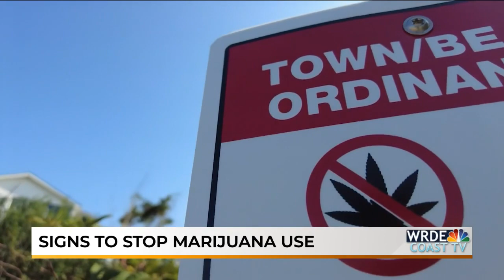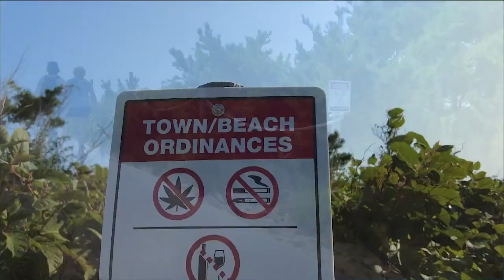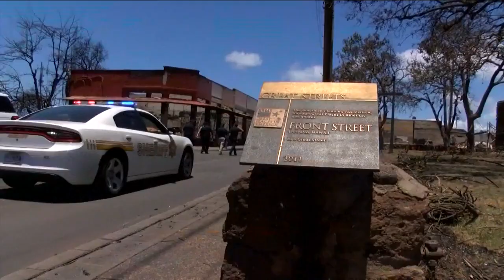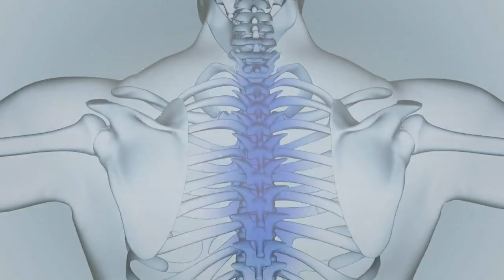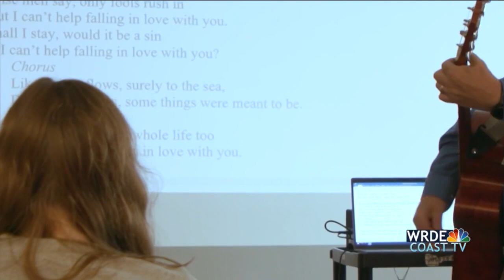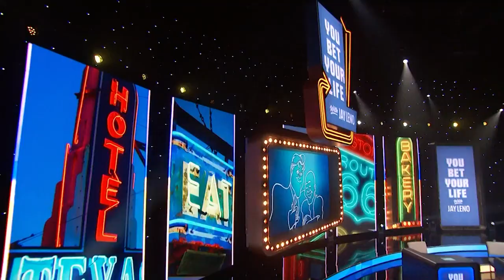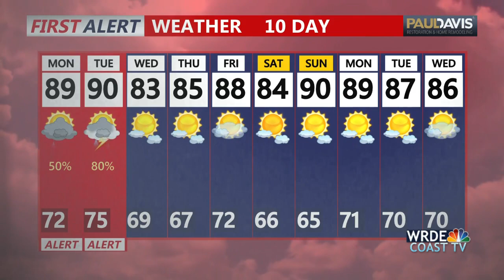WRDE 11am News: August 11, 23